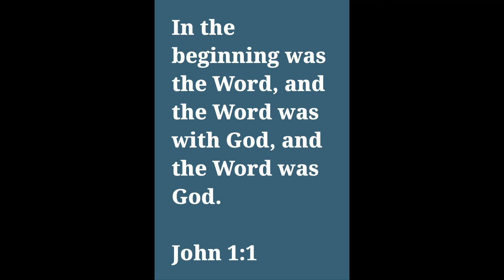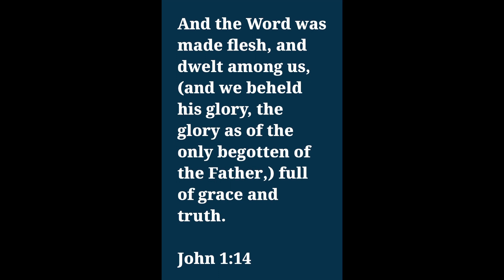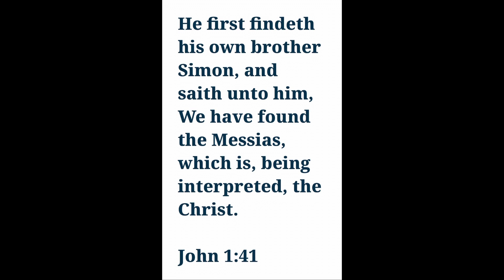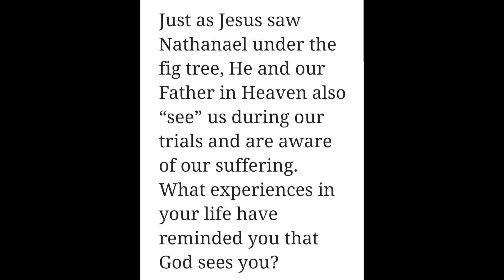NT 3.) John 1: WE HAVE FOUND THE MESSIAH * COME, FOLLOW ME with Joy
COME FOLLOW ME with Joy: New Testament Bible

3.) John 1: WE HAVE FOUND THE MESSIAH

Jesus lived with Heavenly Father before He was born. Even before He was born, Jesus Christ played important roles in Heavenly Father’s plan. John taught that Jesus Christ lived with God the Father before His mortal life. We too lived with God before we were born.

Jesus Christ is my light. Jesus created all things. Knowing about Jesus Christ’s role as Creator can help increase our reverence for Him.

As a follower of Jesus Christ, I can invite others to come to Jesus Christ, learn of Him, and follow Him. John 1 contains accounts of disciples who invited people to “come and see” that Jesus is the Son of God.
~COME, FOLLOW ME with Joy